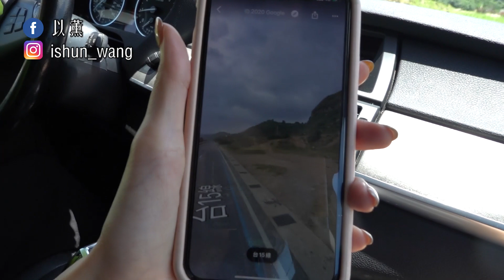[Vlog]回到拍攝的那一天，那些美照背後的辛酸血淚⋯⋯